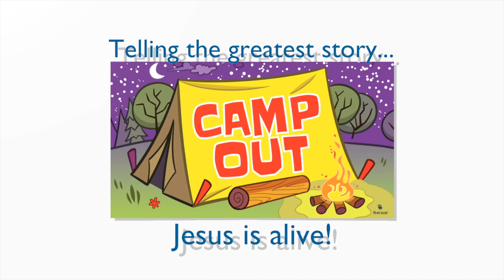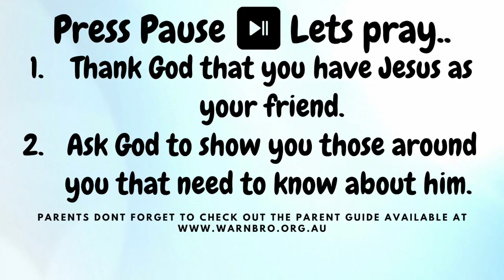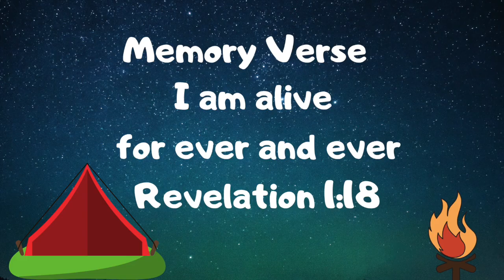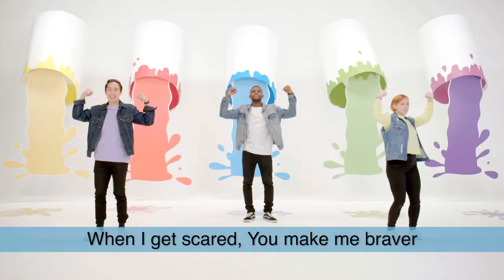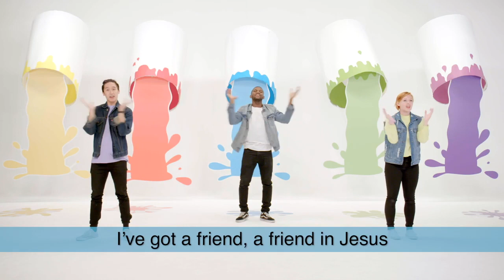Early Childhood April 26th